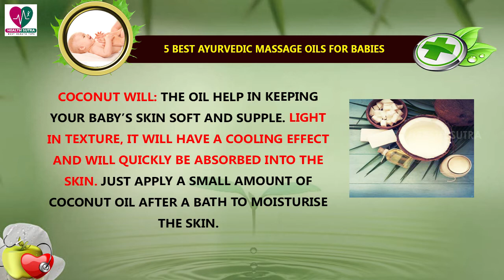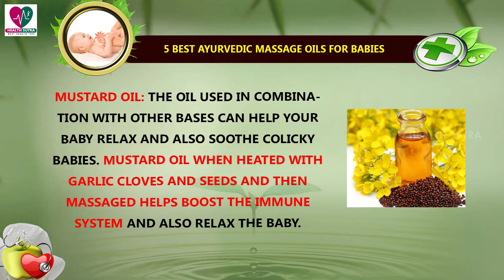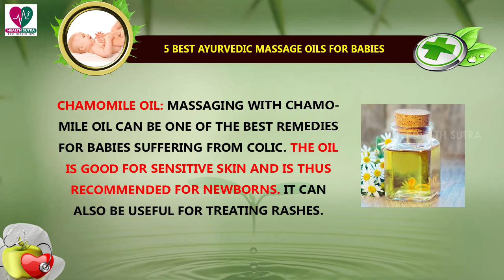5 Best Ayurvedic Massage Oils For Babies || Health Sutra - Best Health Tips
Watch : 5 best Ayurvedic massage oils for babies || Health Sutra - Best Health Tips